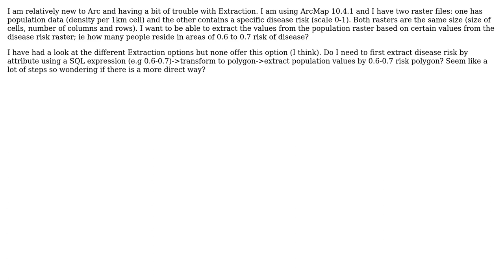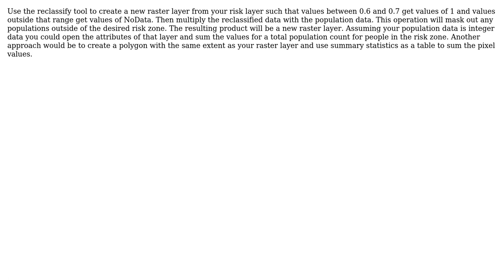GIS: Extract values from one raster based on a conditional function in another raster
With thanks & praise to God, and with thanks to the many people who have made this project possible! | Content (except music & images) licensed under CC BY-SA | Music | Images & others | With thanks to user PolyGeo user GBG user Emi Takahashi and the Stack Exchange Network Trademarks are property of their respective owners. You are responsible for your own actions.